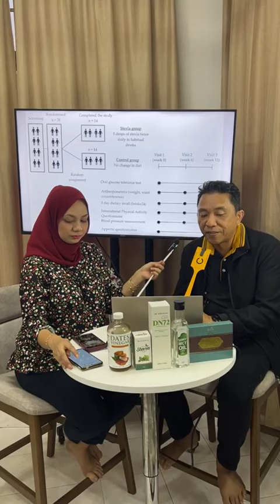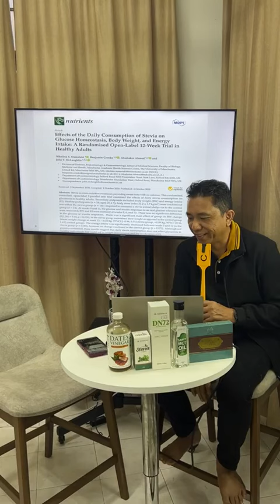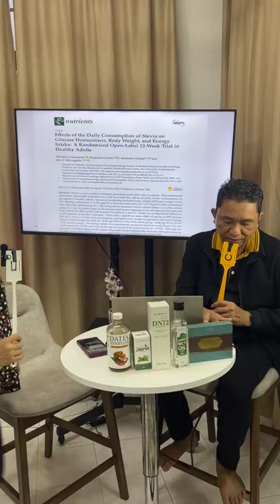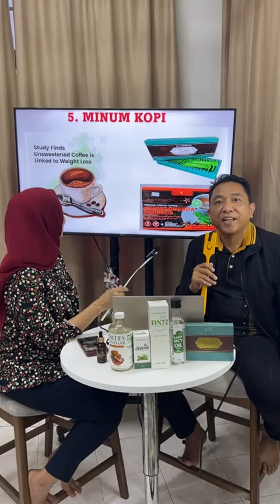Dr Norman (Live FB/TT): 5 Tips Turun Berat Badan dengan Mudah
Ikuti perkongsian ilmu bersama Dr Norman tentang konsep menurunkan berat badan dengan berkesan dan mudah..Insya-ALLAH